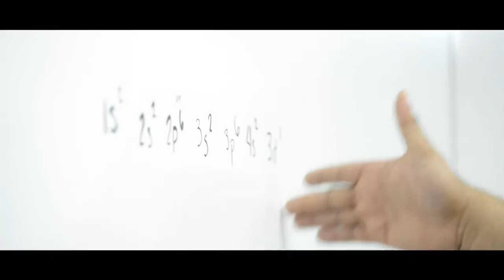Cedar Hill Collegiate Pathway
Cedar Hill Collegiate Prep Elementary School is a choice elementary school for students in PreK – 5th grade.  Collegiate Prep provides highly motivated elementary students the opportunity to experience academic excellence in an environment rich with technology and an intentional college bound atmosphere.

Cedar Hill Collegiate Academy Middle School will open in August 2015 on the campus of Cedar Hill Collegiate High School.  Collegiate Academy will provide academically driven middle school students a small learning environment where they can be purposeful about their preparation for the early college experience.

Cedar Hill Collegiate High School opened in 2008 and earned an Exemplary rating from the Texas Education Agency (TEA) for four consecutive years.  In 2014, CHCHS earned six out of six Distinctions from TEA and was named to the Best Schools list by U.S. News and World Report.  CHCHS provides motivated students the rigor, depth and intensity of college-level work in a smaller, learner-centered environment.  Through a partnership with Cedar Valley Community College, students are able to complete 60 hours of college credit tuition-free and earn an associate degree prior to high school graduation.